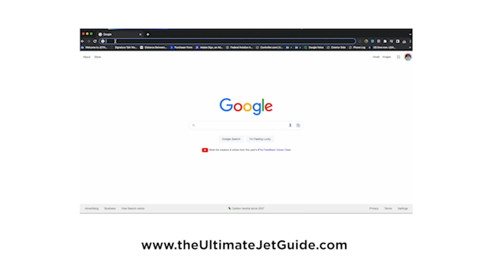What is VREF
As an aviation industry leader in providing accurate and up-to-date aircraft valuation data, VREF offers an unparalleled level of expertise and insight into the complex world of aircraft appraisal. Whether you're a seasoned aircraft owner, a buyer or seller looking to make an informed decision, or simply interested in learning more about aircraft valuation, our videos are sure to provide valuable insights and practical tips to help you navigate the market with confidence.

Check out their websites and other social media platforms for more information them: VREF Aircraft Value Reference -

My name is Tom Lelyo (pronounced LEL-YO). I work with Jet Owners to buy and sell their private jets with ease, without wasting time or money by leveraging large networks and using a proven niche marketing strategy so they can experience their JetLife to the fullest.

00:00 Introduction
00:23 VREF Valuation
00:56 How VREF operates
02:11 Why banks Trusted VREF